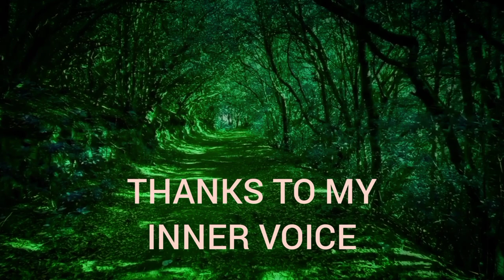मन को सुकून देगी ये MOTIVATIONAL SPEECH 2022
For this video clips were taken from pixabay.com
and thank to :

ChristianBodhi / 633 videos
RyanHaddad / 121 videos
TOITHICH / 7 videos
Matthias_Groeneveld / 1159 videos
jamboo7809 / 6 videos
ChristianBodhi / 633 videos
CLEARSTREAMFILM / 24 videos
newarta / 111 videos
Matthias_Groeneveld / 1159 videos
extemporalist / 47 videos
Kililla / 128 videos

Credits for this video goes to all above individuals.